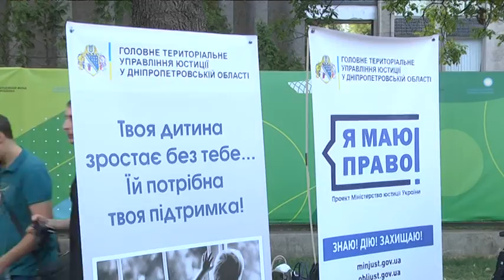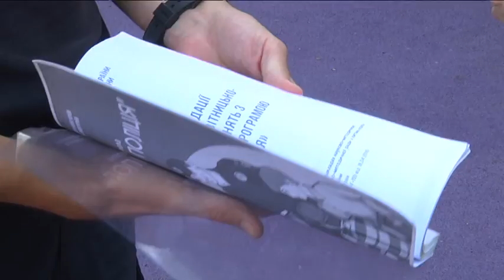Як захистити своїх дітей від цькування?